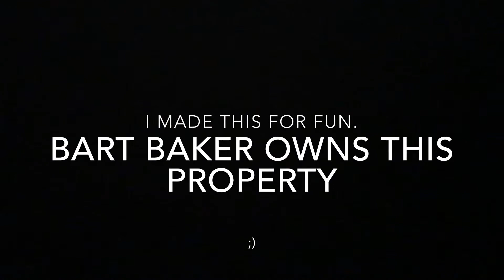Taylor Swift - Blank Space PARODY(Bart Baker)Re-enactment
I own no rights to the song it belongs to Bart Baker. I just love this song so much i listen to it on repeat lol. Enjoy. Bart's Original video